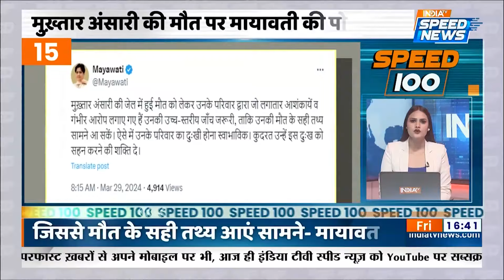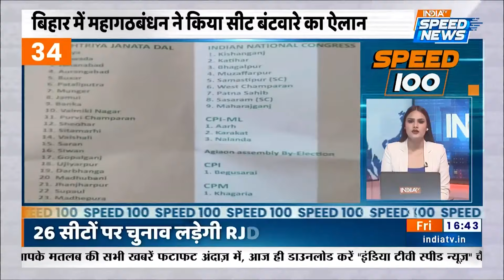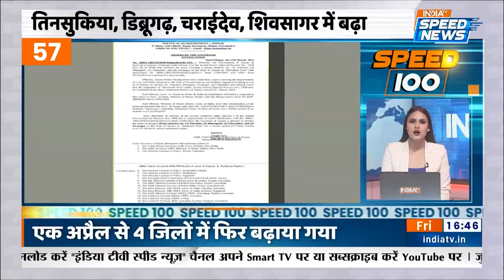Speed 100 | CM Yogi on Mukhtar Ansari Death | Mukhtar Ansari News | Arvind Kejriwal Arrested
Speed 100:  Mukhtar Ansari की मौत के बाद CM Yogi का UP Police को सख्त निर्देश कहा की माहौल ख़राब करने वालो से सख्ती ने निपटा जाये।